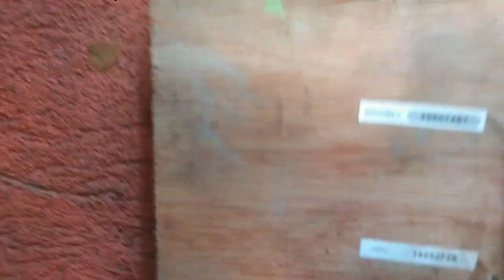MAKAUWI PA KAYA 2WARRIOS KO?!!! 3RD&4TH LAP IROSIN SORSOGON SDR2020#RACING PIGEON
Sana makadulo sila masya na ko don kahit Di sila Manalo sa race